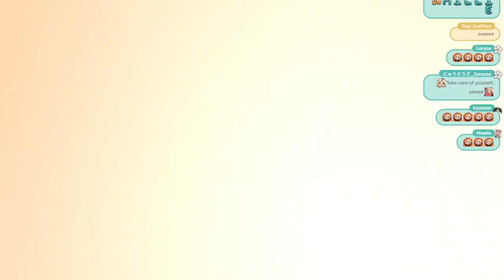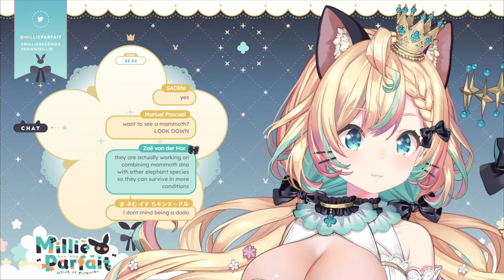【FAMILLIE FANMADE GAME】FINALLY. LET'S PLAY! ☆⭒NIJISANJI EN ✧ Millie Parfait ☆⭒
✼✧-: ✧ :-　Support me　-: ✧ :-

The Great Witch of Calamity has arrived!
Hello! I’m NIJISANJI EN’s/Ethyria’s adorable Millie Parfait!
Leader of Robe Enjoyers, let's spread the word of the robe!

--: ✧ :-　Chat Rules　-: ✧ :-
☀ If you see spam please do not engage and just report/block!
☀ All languages are welcome in the chat; feel free to talk to us! We won't bite! As long as it doesn't interrupt the flow of the stream it's OK!
☀ Please do not bring up other Livers in the chat unless I bring them up first

(unwritten chat rules)
☀ The liver is -3int so please do not use big words or she may or may not time you out
☀  The liver reacts badly on topics about her relationship status and bosom. please refrain from writing anything about it
 The liver is bad when it comes to games; please treat her like your grandma and guide her well. Backseating is OK if she asks for it.
☀  She might go on tangents and off-topic and it is highly advised not to disrupt her streams by calling her out.

✼ ママ: tometa_qp, nanna_fujimi
✼ Intro: Furai_sen, riguruma
✼ Ending: KGR, Kizmet, K4tomon
✼ Overlay: Hodusae
✼ Emotes & Badges: Temachii

-: ✧ :-  Ethyria -: ✧ :-
✼ Enna Alouette エナー ・アールウェット

-: ✧ :-Tags -: ✧ :-
✼ Fan name: FaMillie /
✼ Livecast
✼ Art
✼ Memes
✼ NSFW
✼ Clippers: Millieseconds